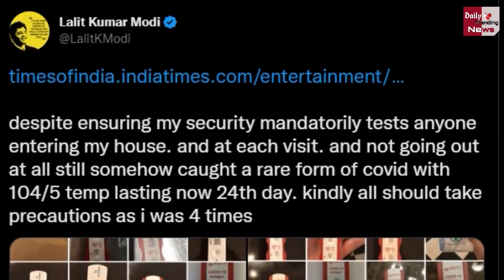Lalit Modi Corona Positive : किस घातक कोरोना की चपेट में Lalit Modi ! 4 बार ली थी वैक्सीन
Lalit Modi Corona Positive: Lalit Modi In The Grip Of Which Deadly Corona Virus | Took The vaccine 4 Times | Corona Virus | Lalit Modi | Lalit Modi Corona | Covid19 Latest News | New Corona Virus

EDITOR ►Shadik